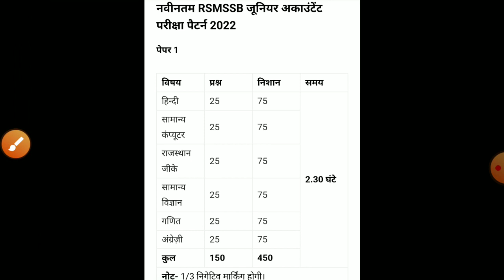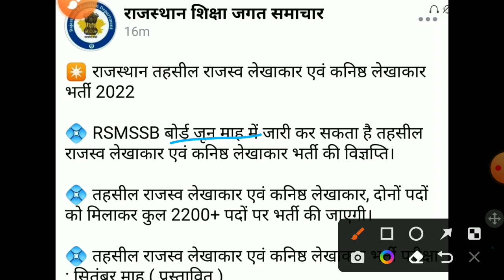RSMSSB Junior Accountant new vacancy 2022/राजस्थान तहसील व कनिष्ठ लेखाकार भर्ती 2022/Exam date 2022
rsmssb_computer_CUT-OFF_2022
RSMSSB_computer_instructor_result_2022
computer_admit_card_2022
 Rajasthan computer anudeshak  Bharti 2022
 Rajasthan computer Bharti
 Rajasthan computer Bharti latest news
 Rajasthan computer Bharti admit card